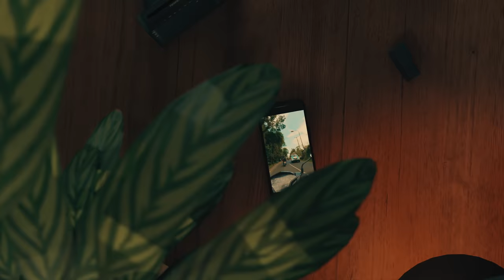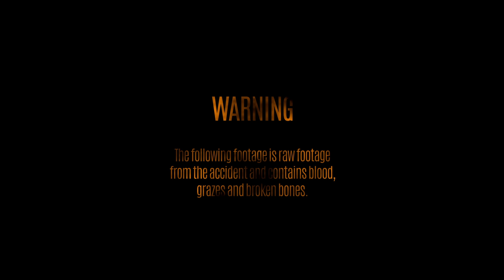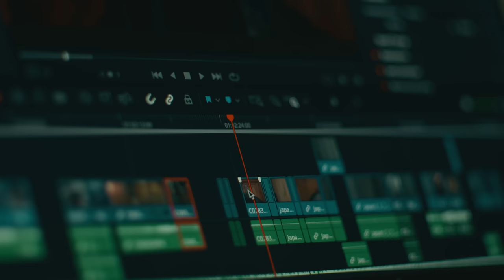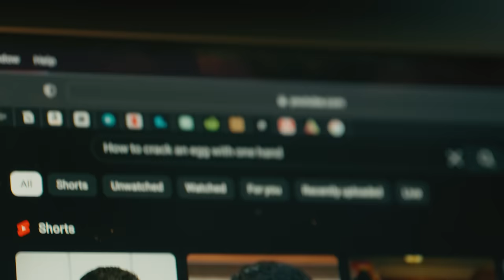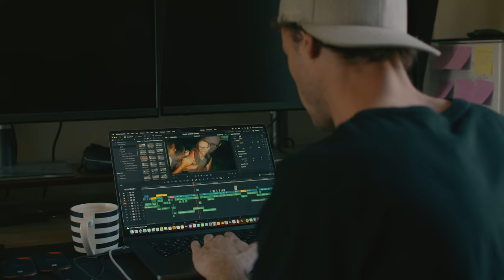My accident in Indonesia.This is what happened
Continuing from the last video ( I left home to live in Bali ) I was on a journey to see if the grass was greener away from home and wanted to see what the lifestyle was like for a creator living in Bali. But 2 months in I had a big scooter accident in Sekumpul. This is the story of what went down that night.

Massive thank you to Sara Tai and Jamie Tkalcevic who were with me every step of the way through the crash. They are legends, give them a follow on insta below.

CHAPTERS
The lead up to the crash - 00:00
The scooter crash - 01:12
Day after looking at the Crash zone - 03:15
Flying home to get surgery - 03:46
Real talk about the crash - 04:38
The Recovery, Cinematic sequence - 06:42